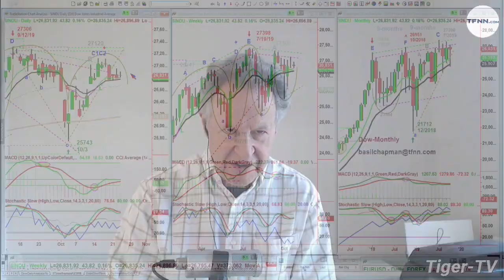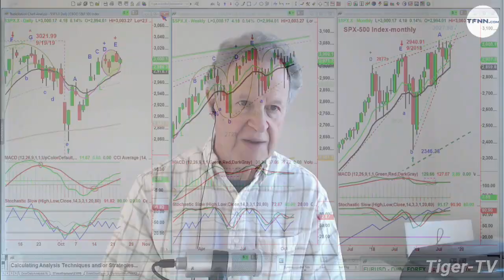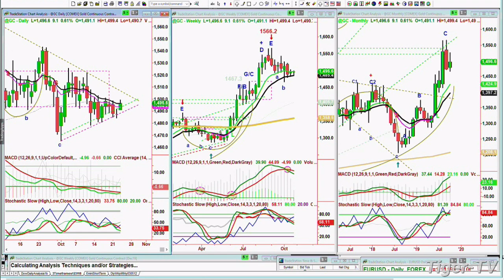October 23rd, 2019 - NOON Market Update on TFNN